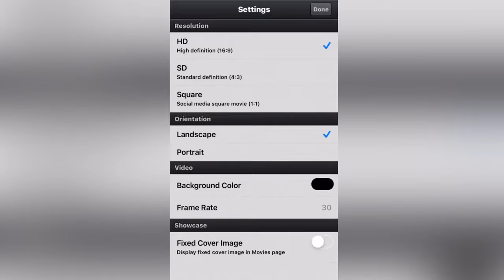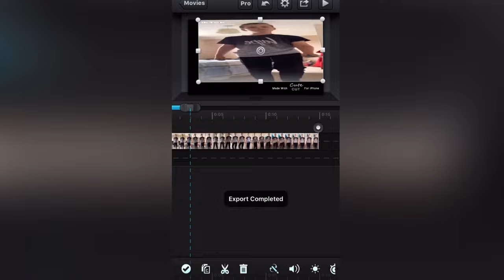How to make wide putin meme